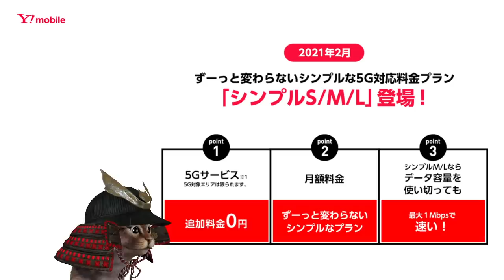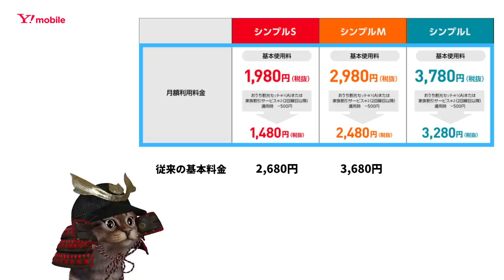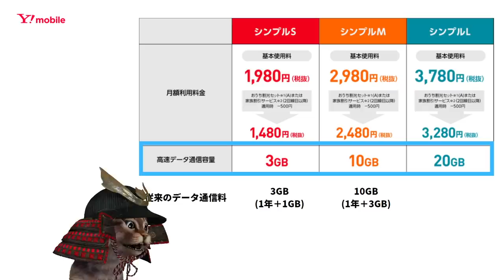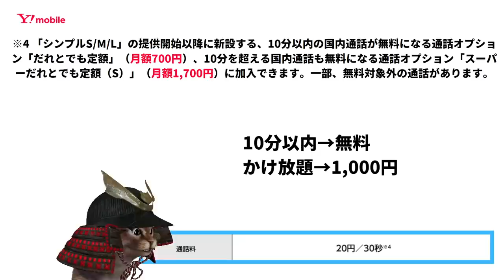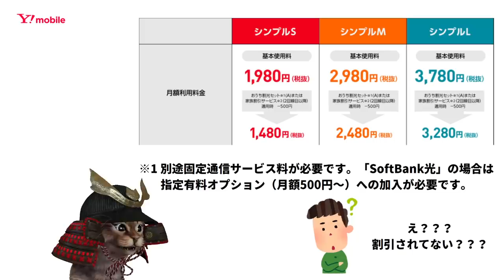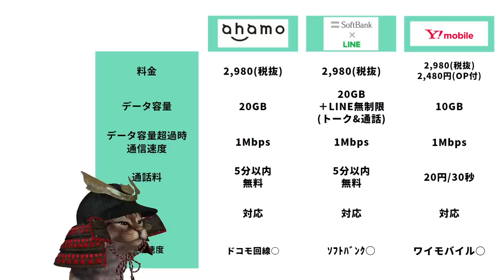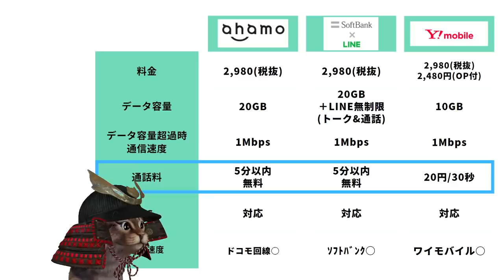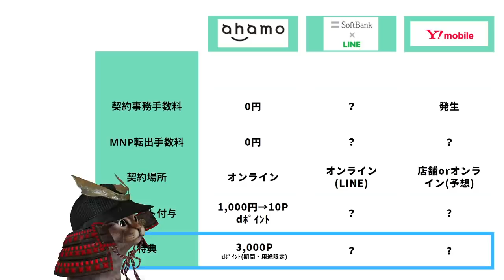ワイモバイル(Y!mobile)新料金プランが微妙かも！10分無料通話が有料へ!?アハモやソフトバンクonLINEとの比較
【PR】 ワイモバイル(Y!mobile)新料金プラン(プレスリリース)

ワイモバイル(Y!mobile)新料金プラン(ワイモバイル公式)

使用機材
マイク：Rode NT1A
キャプチャーボード：I-O DATA GV-USB3
オーディオインターフェース：YAMAHA AG03

ワイモバイル Y!mobile#ワイモバ